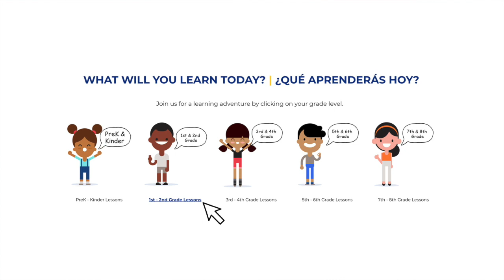SAISD Digital Learning Playground Español